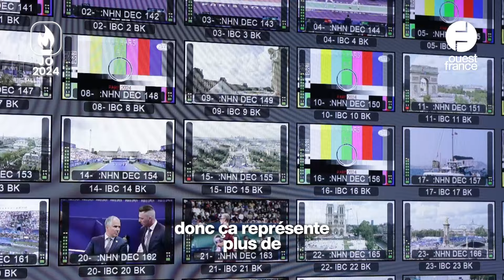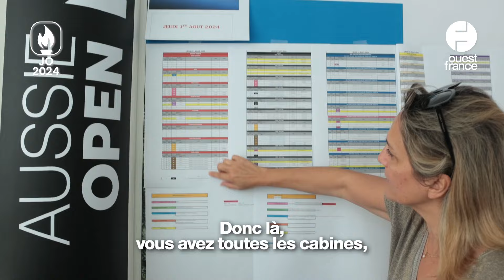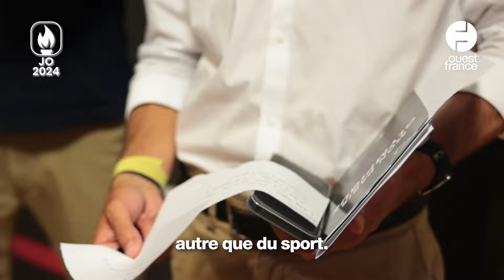Dans les coulisses d'Eurosport, diffuseur officiel des Jeux olympiques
Unique détenteur de l’intégralité des droits de diffusion de ces Jeux Olympiques de Paris 2024, Eurosport, chaîne du groupe  Warner Bros Discovery vit depuis le 24 juillet  au rythme des JO. Avec trois émissions quotidiennes et plus de 3 800 heures de direct durant ces 33es olympiades, la rédaction française est en pleine effervescence. Le temps d’une journée, Eurosport a ouvert ses portes à « Ouest-France ».